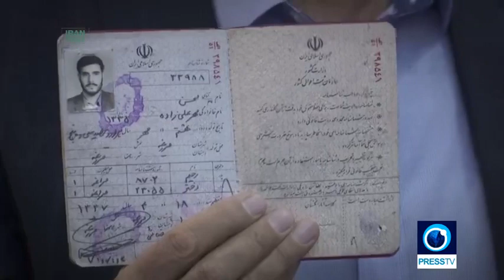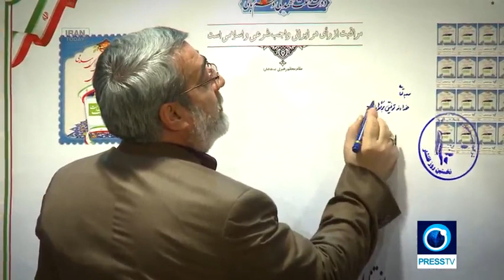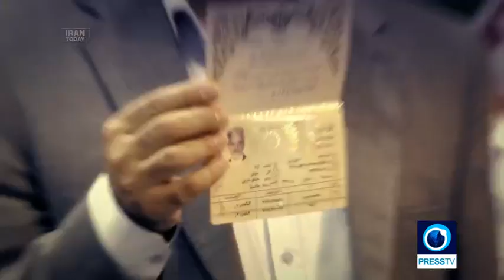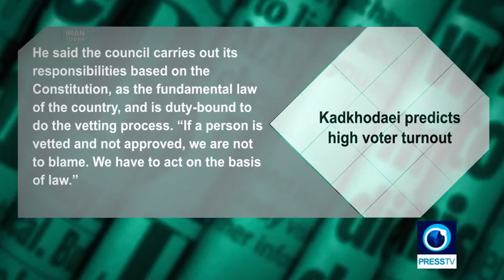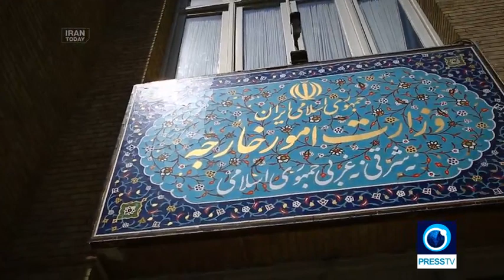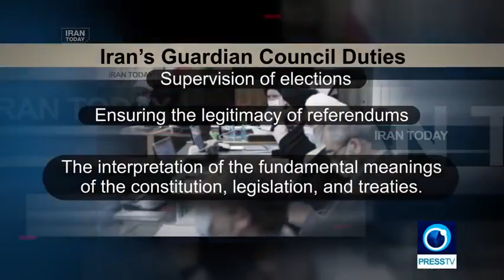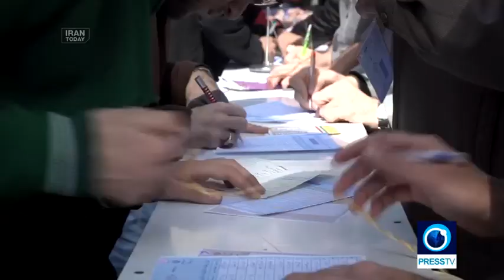Role of the Guardian Council | Iran Today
It is the Parliament that makes the headlines with legislation, but no bill passed by the Parliament or Majlis becomes law without going through the Guardian or Constitutional Council.

Less in the spotlight normally, there are times when this council of elders becomes the highlight of the day.